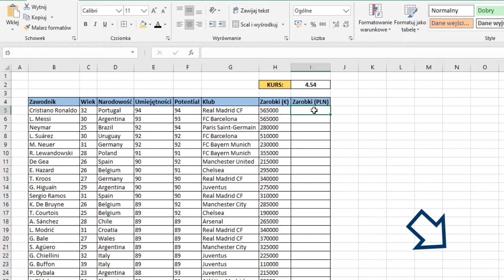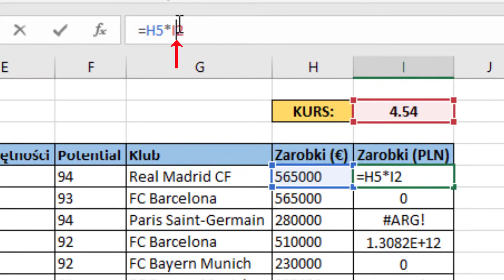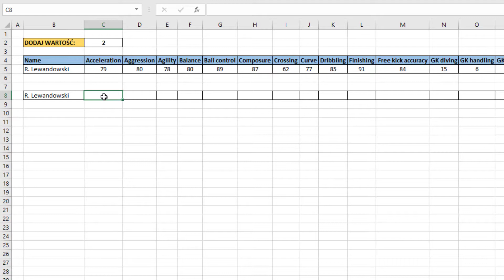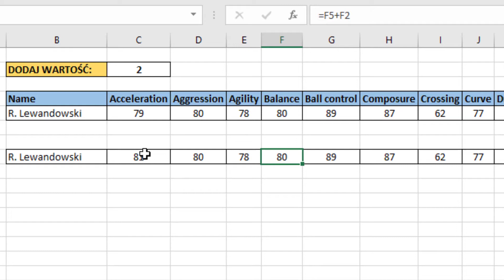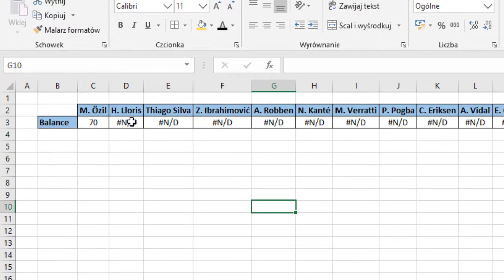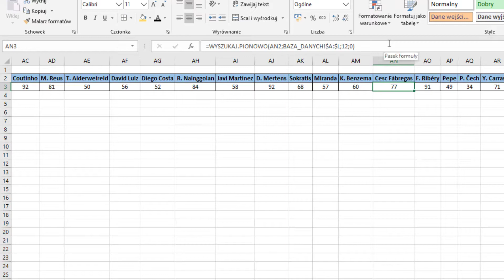Tricki w Excelu #8 | Blokowanie zakresów $$$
🔥 W tym wideo pokażemy Ci: 🔥
👉 jak zablokować komórkę przed przesuwaniem się w formule
👉 jak zablokować zakres, aby nie zmieniał swojego położenia
👉 prostą zasadę, dzięki której zrozumiesz zastosowanie $

Jeśli chcesz:
✅ zautomatyzować swoją pracę
✅ zwiększyć efektywność pracy swojego zespołu
✅ zwiększyć swoje kwalifikacje
✅ nauczyć się programowania
✅ lub po prostu potrzebujesz pomocy z Excelem

Music & Arrangement :
Marjan Gjorgjievski
Mix & Mastering :
Marjan Gjorgjievski